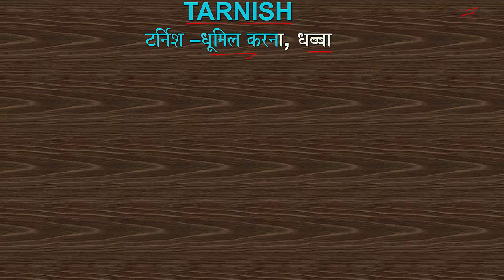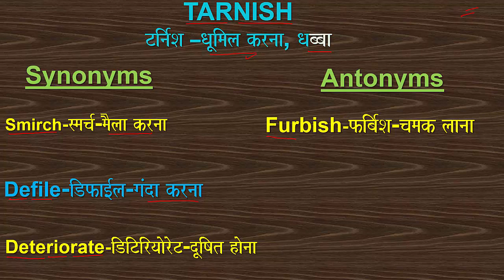TARNISH WORD_OF_THE_DAY VOCABULARY SYNONYM ANTONYM DEFINE DETERIORATE# SMIRCH FURBISH SSC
Word of the day: TARNISH (SYNONYMS: SMIRCH; DETERIORATE, DEFILE ANTONYMS:FURBISH, GLAZE, ILLUMINATE)